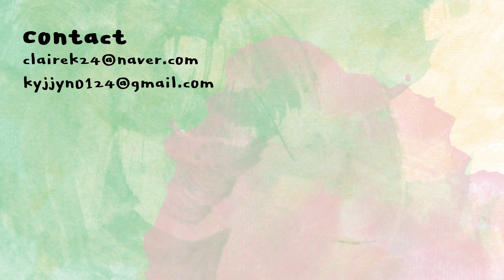[ENG] 겨울 메이크업 같이 준비해요! (핑크빔 하이라이터 추천) | Get Ready with ME! | 클레어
미샤
세이프 블록 알엑스
올 파워풀 선
MISSHA
safe block RX all powerful sun
23,000KRW

베네피트
포어페셔널
BENEFIT
porefessional
44,000KRW

페리페라
무드 비건 글로우 쿠션
01 퓨어
peripera
mood vegan glow cushion 01
22,000KRW
무상제공

네케르
베일레이어 치크
03 돌세토 라벤더
Neker
veil layer cheek 03
17,000KRW
무상제공

어반디케이
올나이터 세팅 픽서
마블 콜라보 에디션
URBAN DECAY
all nighter setting fixer
무상제공

샬롯틸버리
에어브러쉬 플로리스 피니쉬
1 페어
Charlotte Tilbury
airbrush flawless finish
67,000KRW
무상제공

아임미미
아임 애프터눈 티
컨투어 팔레트
I’m MEME
i’m afternoon tea contour palette
18,000KRW
무상제공

에스쁘아
더 브로우 밸런스 펜슬
쿨그레이
Espoir
the brow balance pencil 02
16,000KRW
무상제공

롬앤
베러 댄 팔레트
03 로즈버드 가든
Rom&nd
better than palette 03
30,000KRW

아이크라운
아트 크로키 스틱 섀도
올웨이스틱 06 가디스
eyecrown
art croquis stick always stick 06
9,600KRW
무상제공

클리오
워터프루프 브러쉬라이너
킬블랙
CLIO
waterproof brush liner killblack
18,000KRW

에이블랙
맥시마이징 마스카라
1호 익스트림 롱
A.BLACK
maximizing mascara 01
23,000KRW
무상제공

비바이바닐라
픽싱 마스카라
볼륨 컬링
B.by banila
fixing mascara volume curling
16,000KRW
무상제공

오프라 코스메틱
미니 하이라이터
클라우드 9
ofracosmetics
mini highlighter cloud 9
30,000RKW
무상제공

정샘물뷰티
립프레션 시스루 틴트
핑크 튤
JSMbeauty
lippression see-trough tint pink tulle
25,000KRW
무상제공

필리밀리
퍼펙트 파우더 브러시 880
FILLIMILLI
perfect powder brush 880
13,000KRW

다이소
쉐도우 브러쉬 (대)
DAISO

캐시미어 드림즈
RT018 디테일러 브러시
REALTECHNIQUES
cashmere dreams
RT018